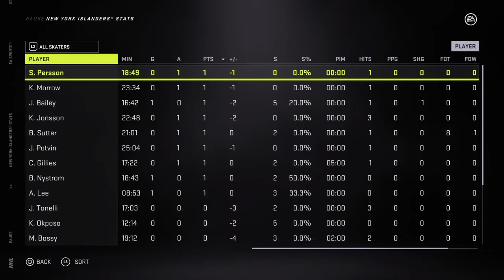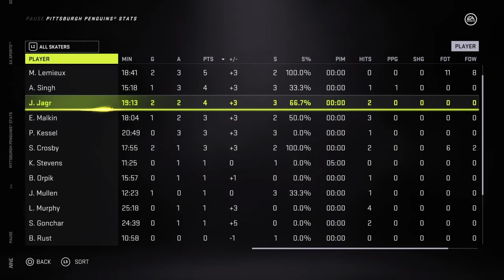Mario 5 Points vs Islanders in blowout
NY Islanders vs Pittsburgh